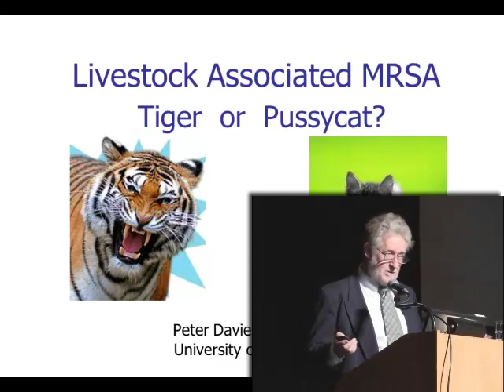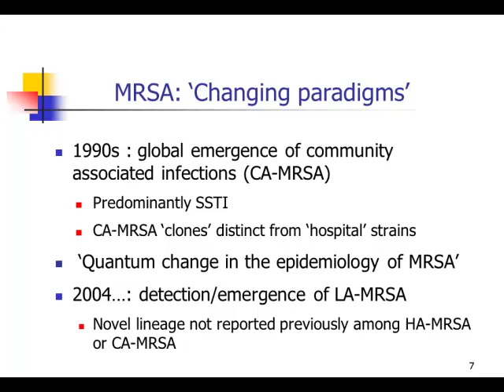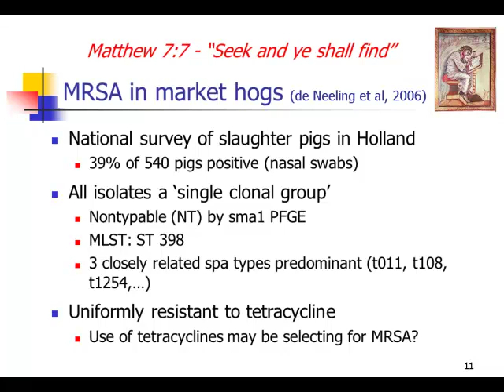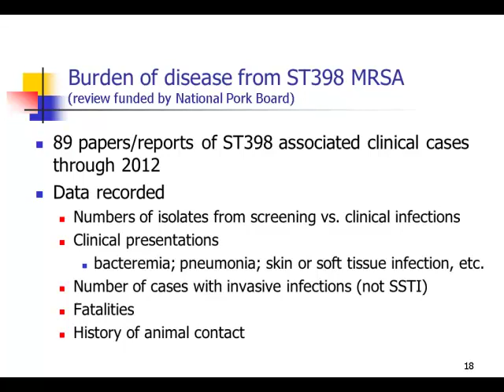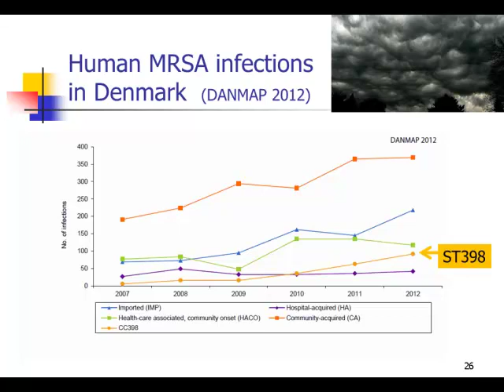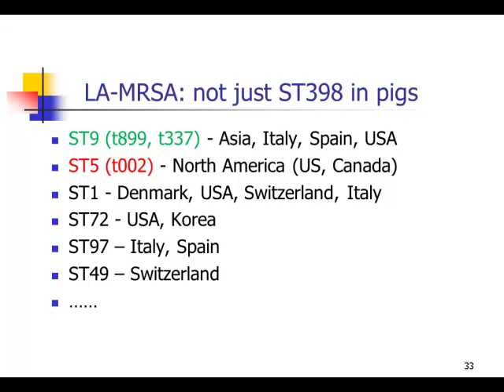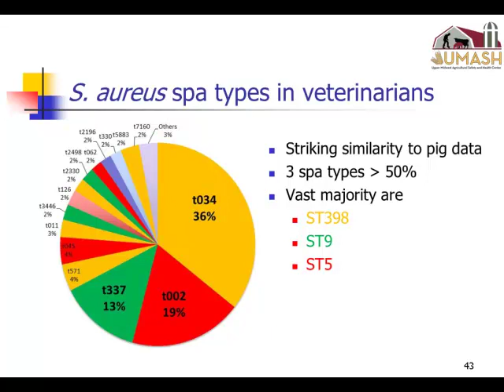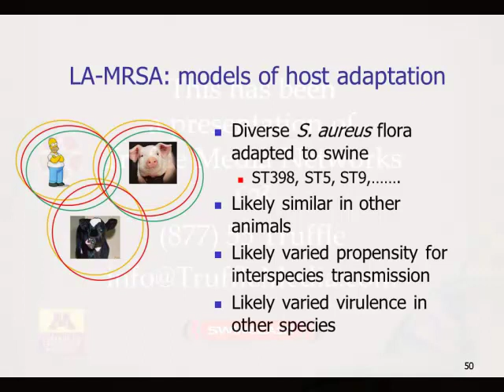Dr. Peter Davies - Livestock Associated MRSA: Tiger or Pussycat?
Livestock Associated MRSA: Tiger or Pussycat? - Dr. Peter Davies, Veterinary Population Medicine, College of Veterinary Medicine, University of Minnesota, from the 2013 Allen D. Leman Swine Conference, September 14-17, 2013, St. Paul, Minnesota, USA.

Dr. Peter Davies gives the Hanson Lecture at the 2013 Allen D. Leman Swine Conference on the topic of Livestock Associated MRSA (LA-MRSA). Dr. Davies looks at LA-MRSA's impact on public health and aims to clarify where they come from.